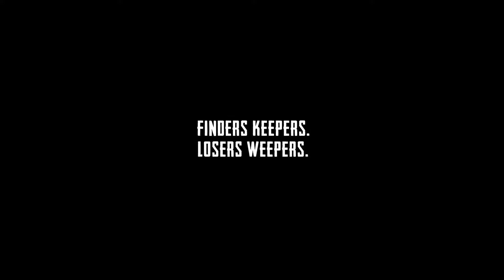PUBG Cave Teaser 2019 PS4 Xbox One PC